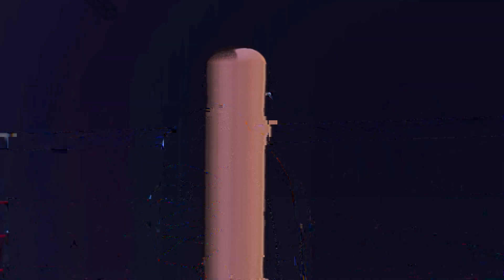QT Marshall (c) vs Daga / AAA Latin American Title Match / ROH Honor Club TV #33 / WWE 2K23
WWE 2K23
AAA Latin American Title Match
ROH Honor Club TV #33